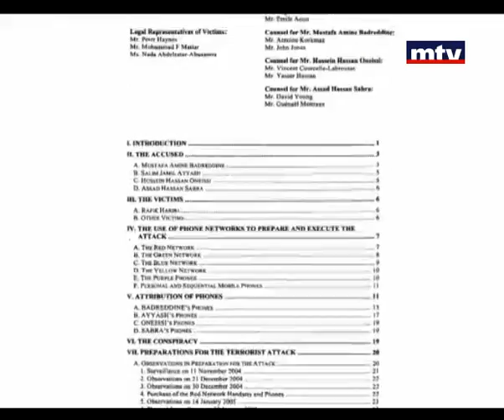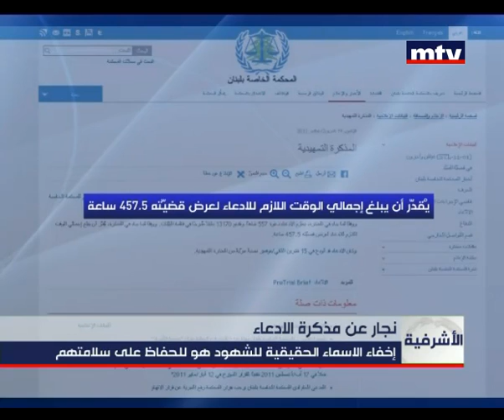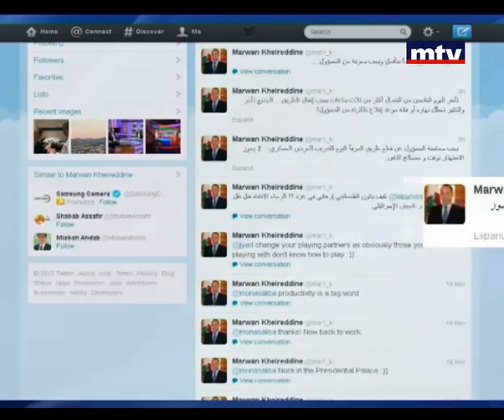Morning News 21 Nov 2012